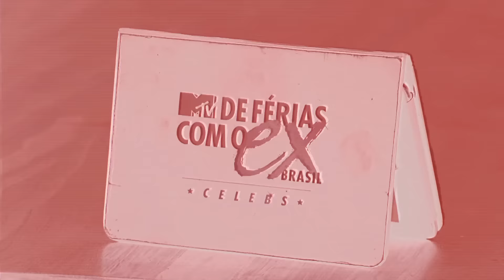Melhores momentos da Stéfani no DeFériasCelebs | MTV De Férias Com O Ex Brasil: Celebs T5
Pra que ex se a gente tem a Stéfani, não é mesmo? A veterana mostrou para o que veio no DeFériasCelebs com muito dedo no c* e gritaria! 🤣 Assista aos melhores momentos desta fera!